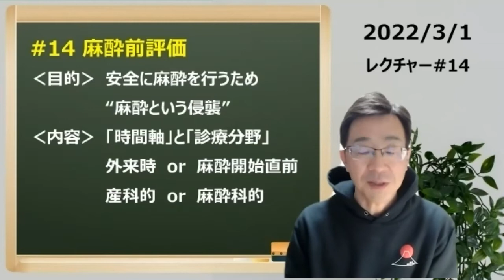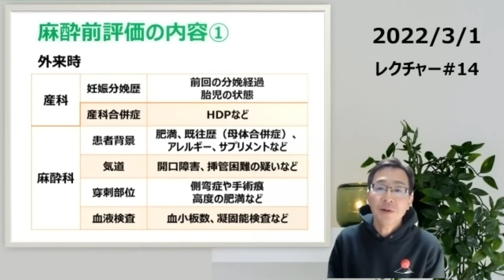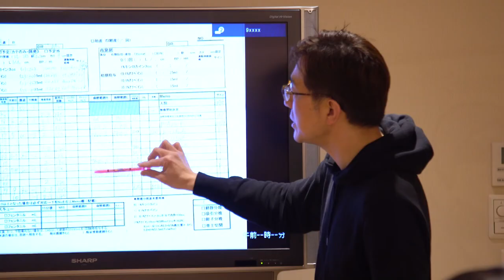無痛分娩レクチャー#14【麻酔前評価】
一般社団法人日本無痛分娩研究機構（JOLAR）が運営する、新しい無痛分娩コミュニティー「1162Club」での無痛分娩レクチャー・シリーズ。
図表でわかる無痛分娩プラクティスガイドのリニューアル企画のダイジェスト版がご覧いただけます。
全編をご視聴になりたい場合は、1162Clubへご入会下さい。
▶1162Club入会
▶一般社団法人日本無痛研究機構（JOLAR）のHP